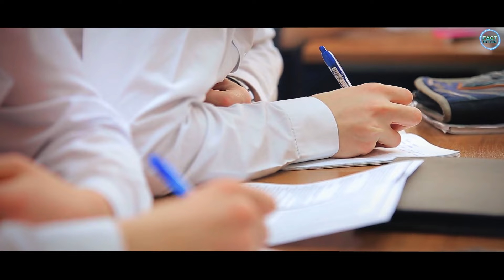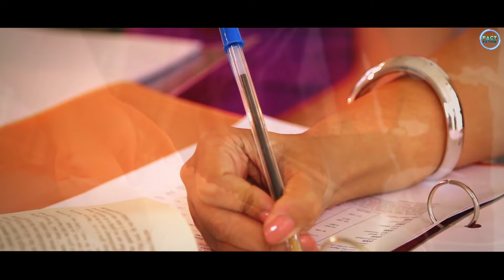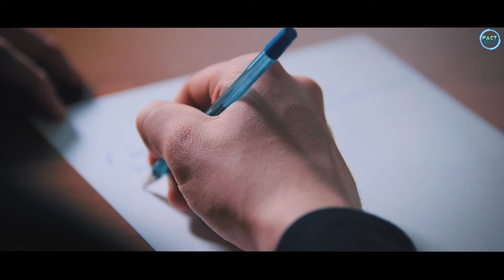फैक्ट्री में पेन कैसे बनाए जाते हैं | How Writing Pen Made In Factory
factory me pen kaise banta hai
factory me pencil kaise banaye
factory me slate pencil kaise banaye
pen factory in india
pen factory mein kaise banta hai
pen factory business
pen factory in kolkata
pen factory mein kaise banate hain
factory making process
factory making process in hindi
factory making process food
factory making process shorts
factory production process
gold factory jewellery making process